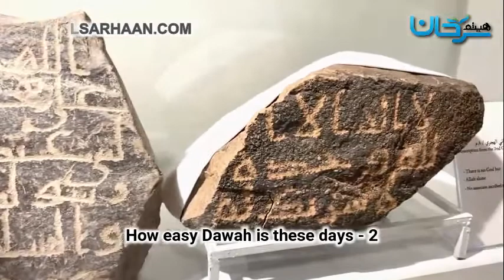[51] How easy Dawah is these days - 2 | Shaykh Haytham Sarhan